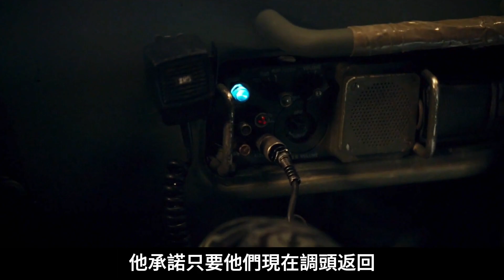【首爾之春】韓總統朴正熙遇刺後，動搖韓國近現代史的真實事件改編，一口氣看完，2024最精彩刺激韓劇